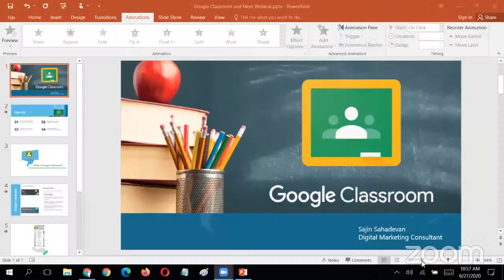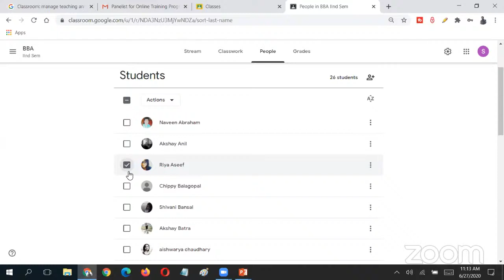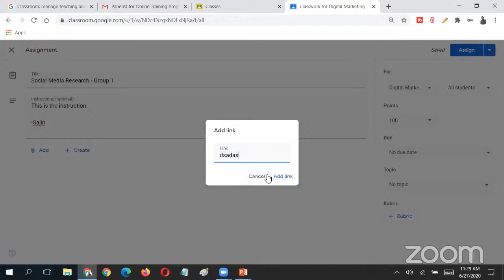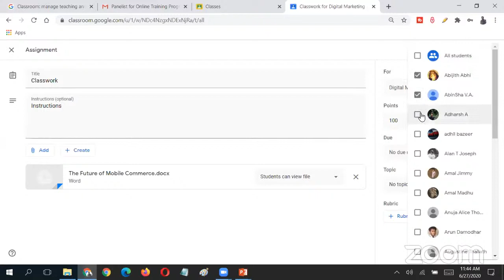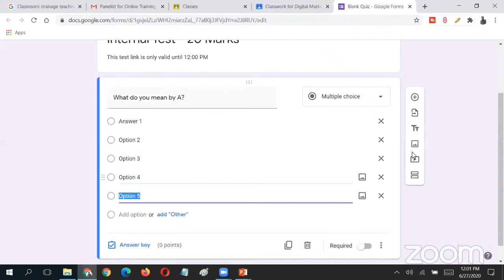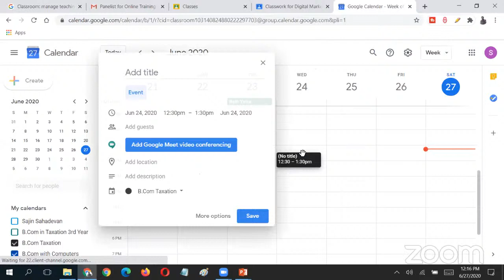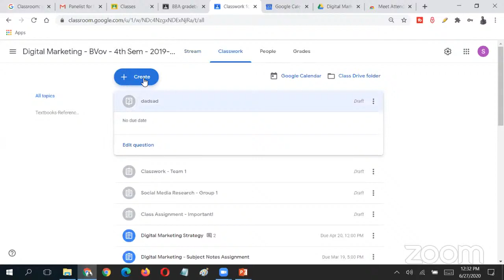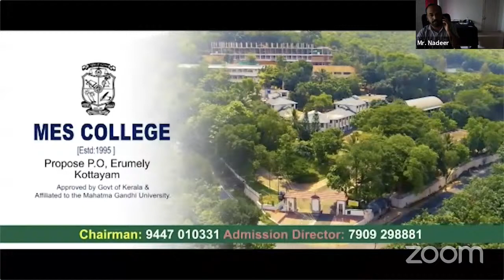Online Training Program on "Google Classroom " | Mr. Sajin P Sahadevan| MES Kerala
Youtube Live Registration For Online Training Program on "Google Classroom "

Standing Committee of MES Self Financing and Parallel Colleges organizes  an online training program on "Google Classroom" for the faculties of various Colleges

MES Kerala